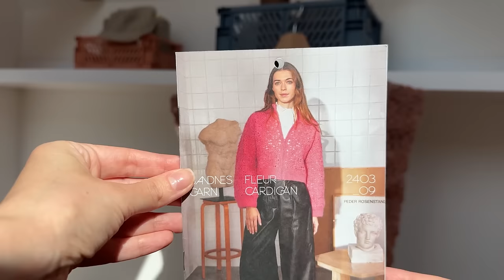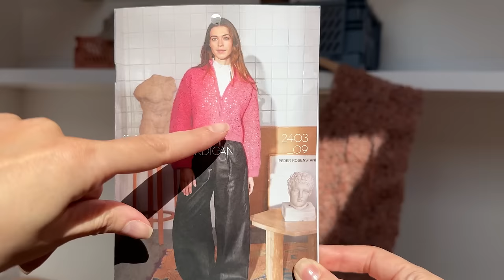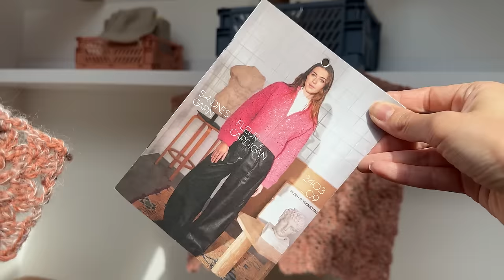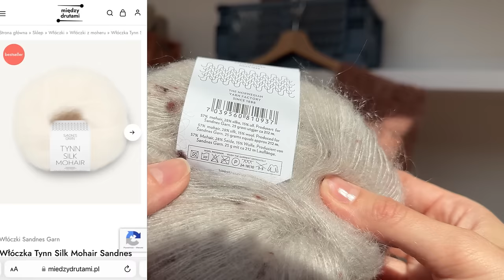Najkrótsze druty INDIGO MINI od KnitPro. Fleur Cardigan od SANDNES GARN. Będzie spódnica na drutach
ZNIŻKA NA ZESTAWY DO SZYDEŁKOWANIA
-15% z kodem KNITTED15
Czego dotyczy zniżka -15%: wszystkich ZESTAWÓW DO SZYDEŁKOWANIA oraz jednego zestawu do zrobienia szalika na drutach.
Do kiedy: do 2 kwietnia 2024r. do północy
Opis na Fleur Cardigan od SANDNES GARN który powstaje z kwadratów babuni (wersja papierowa). Trafiłam w próbkę szydełkiem 3,5 mm
Darmowy tutorial na kwadrat szydełkiem dla Fleur Cardigan od SANDNES GARN
Wełna na Fleur kardigan - Tynn Peer Gynt od Sandnes Garn ze sklepu Między Drutami (50g / 205m, wełna norweska 100%). Mój kolor 3535 Miedziany Brąz. 11 motków
Moher na Fleur kardigan - Tynn Silk Mohair od Sandnes Garn ze sklepu Między Drutami (25g / 212m, skład – mohair 57%, jedwab 28%, wełna 15%). Mój kolor 2600 Tweed. 11 motków
Zamek błyskawiczny podzielny
Krótkie druty
Wzór na chustę 12 STEPS - część pierwsza za styczeń (wersja elektroniczna)
Spódnica, którą planuję zrobić dla córki AUGUSTINE od SANDNES GARN
Włóczka Laque od Rosarios 4 ze sklepu Kokonki z której planuję zrobić spódnicę dla córki (50 gr - 200 m, 89% Organiczna wełna, 11% Jak) Mój kolor -  15 / kakao
Oficjalna strona płynu EUCALAN
Targi włóczek w Krakowie
Moje ZESTAWY DO NAUKI SZYDEŁKOWANIA
Mój ZESTAW DO ZROBIENIA SZALIKA NA DRUTACH
Nasza kawiarnia KNITTED COFFEE w Krakowie